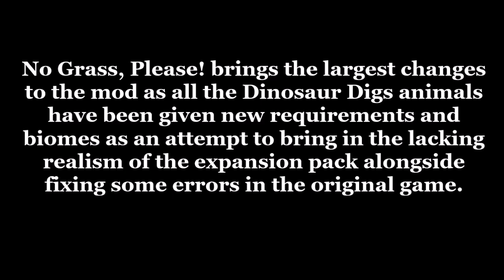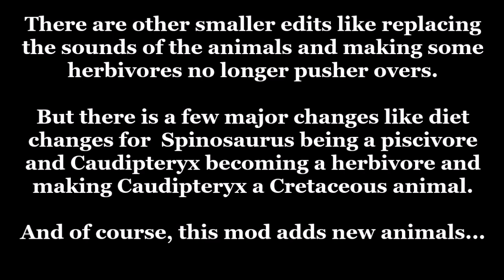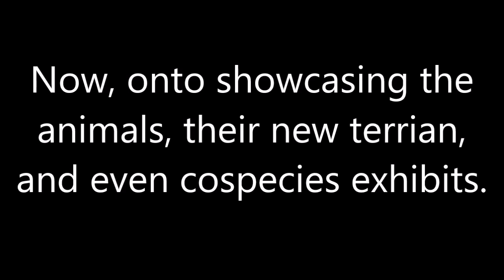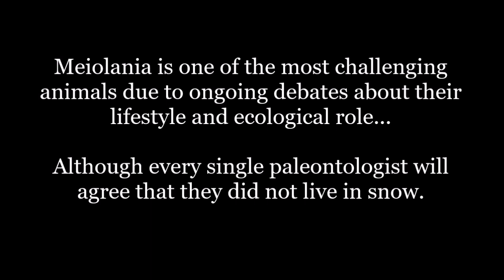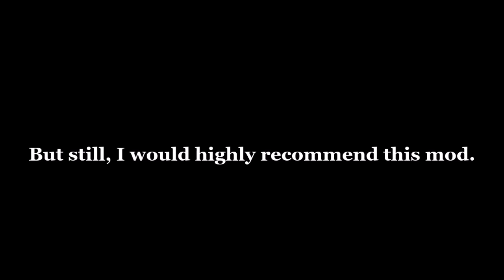Dinosaur Digs Realism Hack: Zoo Tycoon Mod Showcase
Dinosaur Digs Combined Realism Hack is a mod for Zoo Tycoon.  Dinosaur Digs Combined Realism Hack was created by VNDragon.

Download the Dinosaur Digs Combined Realism Hack here (need an account to get access)

If you're only interested in one of the hacks, here's the links to them.

Download Penguino's No Eggs Hack here (need an account to get access)
Download Penguino's DD Attractiveness Boost Hack here (need an account to get access)

Scientific Papers used for the Mod

Music Credits
'Biome' and 'Unfused Vertebrae' were made by XZICD for the 2017 dinosaur game, Saurian.